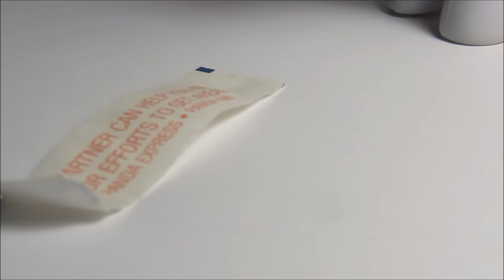MLP | Frozen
GO STALK ME!

dun steel it bad pls